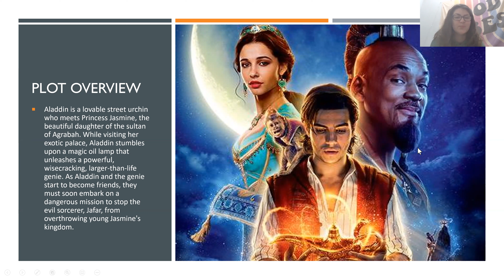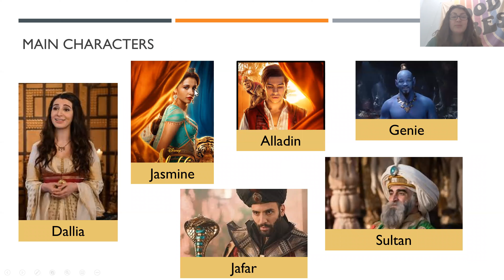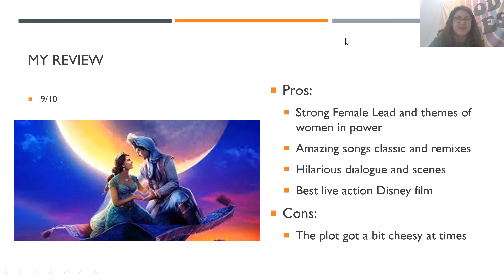Alladin 2019 Movie Review